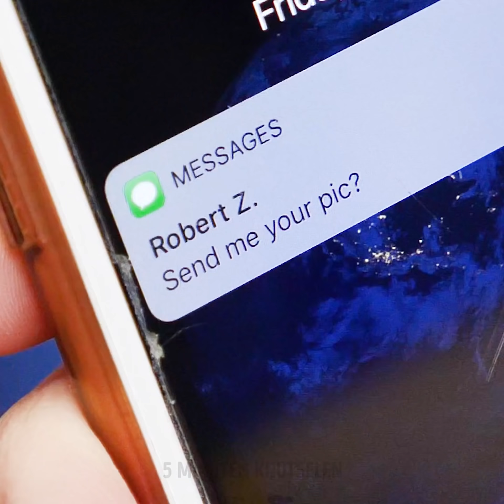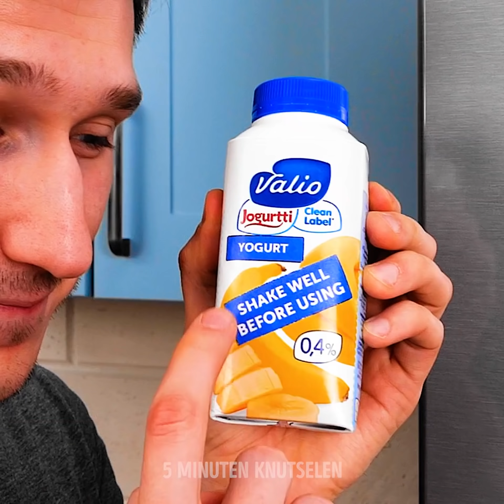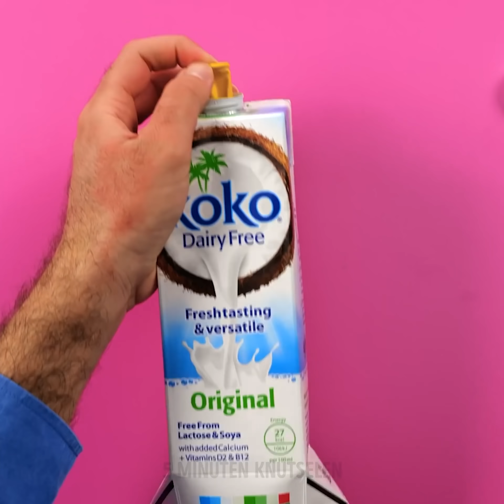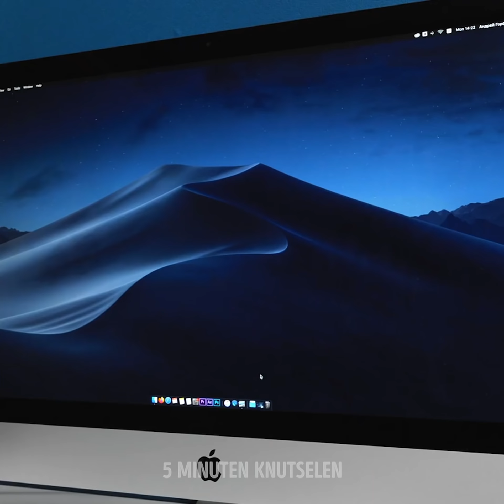27 COOLE GRAPPEN VOOR JE VRIENDEN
HILARISCHE TRUCS VOOR JOU EN JE VRIENDEN

Je vrienden voor de gek houden is een van de grappigste manieren om de tijd te doden als je jong bent. Het maakt de relaties die je hebt sterker en bevredigender. Om je te helpen, heb ik deze videocompilatie gemaakt om je een hilarisch grapidee te geven waar je verliefd op wordt.
Om terug te gaan naar je huisgenoten, giet je wat melk en ontbijtgranen in een glazen kom en plaats je ze een nacht in de vriezer. Serveer de volgende dag de bevroren ontbijtgranen aan je vrienden. Als ze het voor het eerst zien, zullen ze denken dat het een echt ontbijt is.
Probeer deze grap voor je vrienden die je eten altijd uit de koelkast halen. Plaats een kleine opgeblazen ballon in een kom en bedek deze met wat slagroom en hagelslag. Wacht vervolgens tot ze het uit de koelkast halen. Zodra ze het met een lepel proberen te eten, zal het in hun gezicht opblazen.
Een andere hilarische grap is om naar een winkel te gaan, witte panty's op je hoofd, armen en benen te dragen, je te verkleden als paspop en grappen te maken voor voorbijgangers. We hebben het onlangs gedaan en de reacties die we kregen waren hilarisch: je kunt mensen de hand schudden, ze besluipen terwijl ze aan het winkelen zijn, lichtjes aan hun haar trekken om ze te laten merken dat jij (de mannequin beweegt) en veel meer.

Tijdstempels:
1:17 - Hilarische etalagepop-grap
4:02 - Je hebt een bij op je rug
6:31 - Chips versus Nutella-grap
9:04 - De ene grap na de andere
11:26 - Gebroken grap met het telefoonscherm
13:39 - Nooit eindigende waterflessen